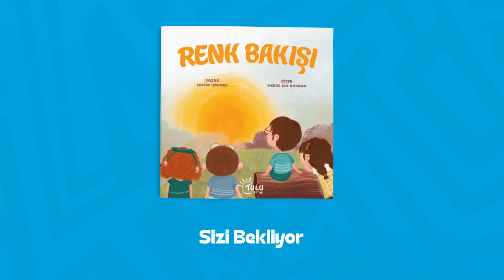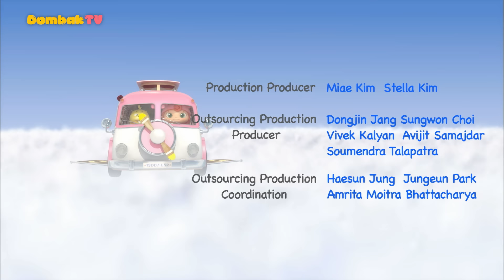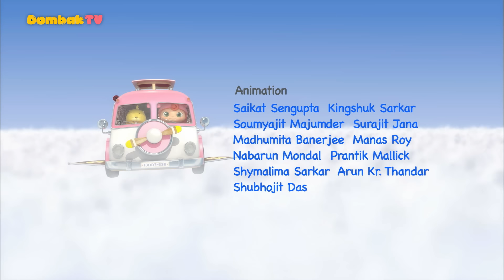Bekle Beni Yıldız. Ormanda Gece Oldu | Duda&Dada | 3.Bölüm | (Türkçe Çizgi Film)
Dünya çapında gösterilen ve çocukların beğenisini kazanan Duda&Dada'nın maceraları, her cumartesi ve pazar günleri saat 12.00'de Dombak TV YouTube Kanalında.♥️

Ormanda gece oldu. Yıldızlarla ilgili şaşırtıcı şeyler öğrendik...

Duda&Dada TULU KİTAP Katkılarıyla Yayınlanmaktadır.🥰

⚠ UYARI: Kanalımızda yayınlanan içeriklerin tüm hakları Dombak TV'ye aittir.
İçeriklerin tamamının veya belirli kısımlarının kesilerek izinsiz kullanımı yasaktır!